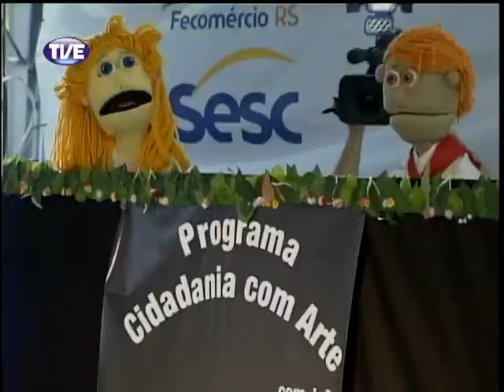Jornal da TVE 2 Edição 01/11/13 Bloco 1